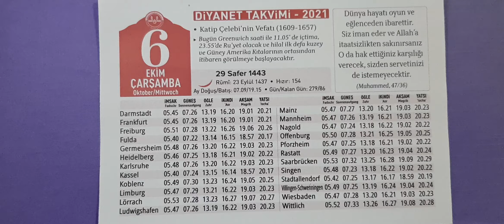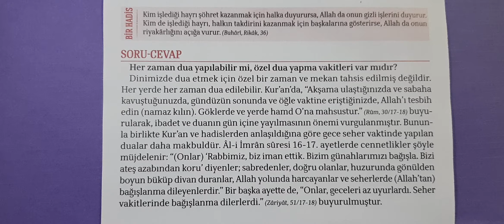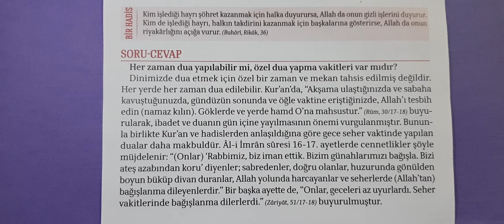06.10.2021 Diyanet Takvimi Günlük. Dua ne zaman ve nasıl yapılır.